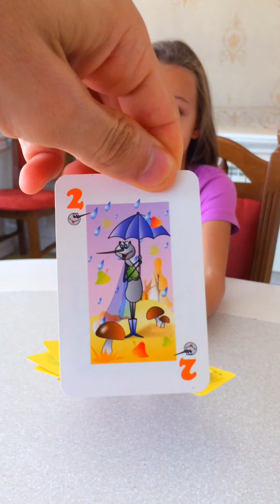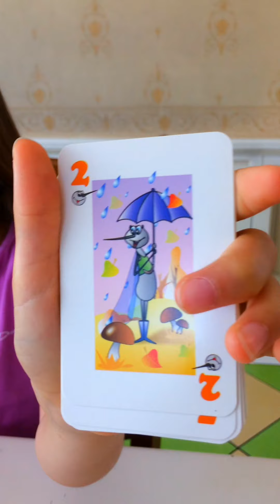CARDS TRICK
ФОКУС з картами
ФОКУС с картами

АС
Хроніки Анастасії
Хроники Анастасии
AC
Anastasia Chronicles